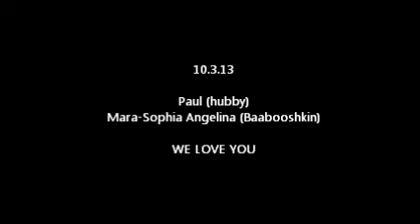MOTHERS DAY MESSAGE (use CHROME not MOZILLA to view)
Quick video mesage while the wife has a well deserved lay in (well, to 8.30 anyway)